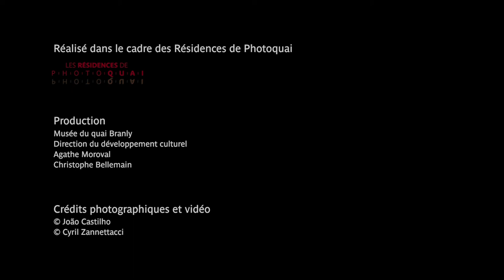João Castilho - Résidences de Photoquai 2011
Découvrez João Castilho, photographe originaire du Brésil, sélectionné dans le cadre des Résidences de Photoquai 2011. Pour en savoir plus sur son travail

Meet João Castilho, photographer from Brazil, part of the 2011 Les Résidences de Photoquai.